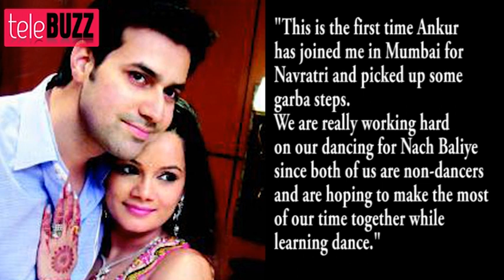Nach Baliye 6 NEW COUPLES EXCLUSIVE VIDEO -- WATCH NOW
Hey guys Telebuzz is back with some latest updates of the upcoming season of Nach Baliye 6. Two of the Jodis from upcoming season of Nach Baliye were revealed at Falguni Pathak's Dandiya Night.